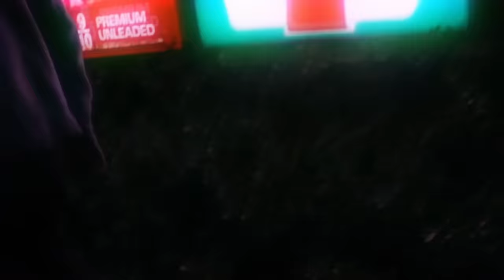$NOT - GOSHA (Official Music Video)